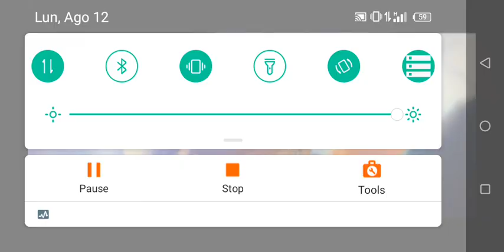Anxiety heart inside out 2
The are you know yeah from crush gusto I love you happy

are gusto worth it really inside out 2 goodluck